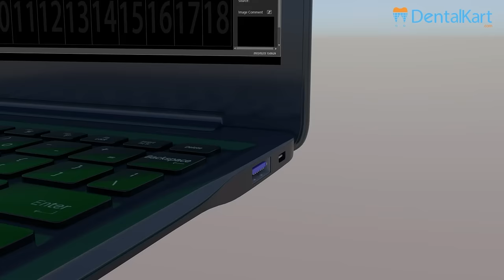Best feature packed in one - Endoking Dental RVG Sensor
Wide dynamic range and high contrast resolution of the sensor work together to make unparalleled clarity for both the tooth and subtle details. Multiple image processing algorithms help to improve image contrast and sharpness with more exquisite details of the soft tissues.

Profound Reliability:-

* The whole imaging procedures go directly from data acquisition to immediate image display and reading. There is NO need for any X-ray film.

* The sensor casing is purposely designed to resist shocks, bite, and drops to ensure product durability. It is absolutely waterproof, able to be a plate reader.

* Sensor can be immersed in disinfecting solutions for better hygienic and safety protection. The protective sheaths reduce the risk of cross-contamination and protect plates from scratches and heat.

* Extraordinary Usability.

* The computer supports Iigtingfast data transmission and enables real-time imaging. User-friendly design is also compatible with the currently available imaging technology on the market.

Photon Counting Detector Technology:-

* Our sensor detector is tally digital, without a need for film processing. Photon counting detector technology converts X-rays into digital signals directly; and with the standard microelectronics fabrication process, thus enjoying sizeable cost advantage. It provides high dynamic range, high contrast-resolution images at a comparatively lower dosage.

Features:

* Direct imaging technology, easy to obtain high resolution imaging.
* 3 seconds to get image.
* Patient friendly design.
* Waterproof chip.
* Durable, reliable and faster.
* Perfect user experience, multi-terminal supporting software.
* Standard size sensor.

rvg sensor
endoking
dental xray
dental film
xray object
dentalkart
best dental xray
features of dental rvg
best features of dental xray
rvg sensor
dental radiology
radiology
tooth xray
rvg images
rvg
endodontics
root canal treatment
tooth canal images
rct tooth
rct  tooth images
how to use rvg sensor
when to use rvg
what is rvg
radiovisiography
best features of rvg
how to use dental xray
xray film
how to take tooth xray
endoking rvg
tooth xray
dental xray
best dental xray in the video
economic rvg sensor
best rvg sensor in the world
cheapest xray machine
xray machine
dr.vikas aggrawal clinic
rct clinic
tooth xray machine
affordable xray machine
affordable rvg sensor video
most viewed xray video
dental xray video
waldent
rvg sensor repair
rvg sensor installation
rvg sensor in india
rvg sensor holder
rvg sensor positioner
best rvg sensor in india
rvg sensor placement
rvg sensor not working
rvg sensor vatech
rvg sensor woodpecker
rvg sensor endoking
rvg sensor holder india
how to take dental xray
how to install rvg machine
xray paralleling technique
xray bisecting angle technique
how to choose rvg sensor
digital dental rvg holders